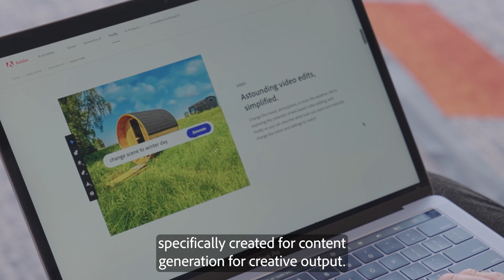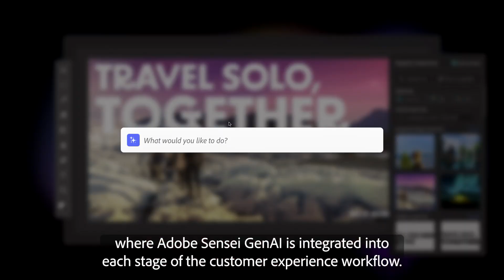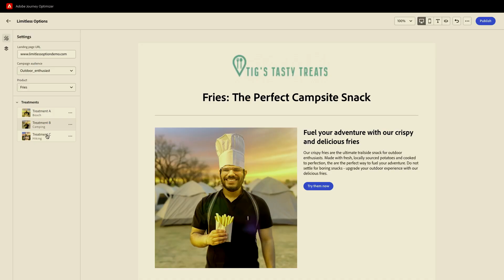AdobeSummit 2023 | That's a Wrap!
Thank you for joining us on our fantastic journey at AdobeSummit here in Vegas and for everyone who joined us online! From the inspiring sessions and incredible networking events to the overwhelming response from the community for Adobe Firefly, Content Supply Chain, Express for Enterprise, & more, it's clear that the future will be fueled by experience-led growth, with Adobe as your creative co-pilot.

Don't forget to check out the keynotes, sessions, and so much more for free on-demand

Adobe Experience Cloud gives you the integrated tools you need to excel in cross-channel marketing, digital advertising, audience and data optimization, and more.